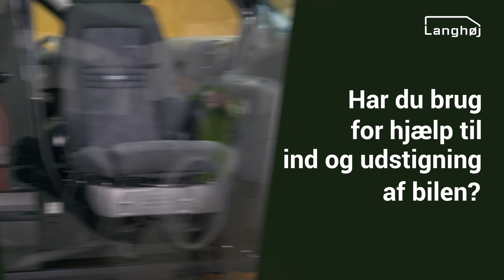Har du brug for hjælp til ind og udstigning af bilen? Vi kan hjælpe hos Langhøj